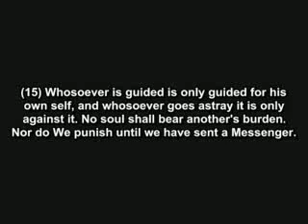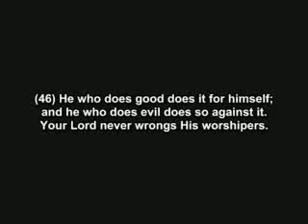all what you do is for your own good and not for Allah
sunnata Allaha Allah Allahumma Elohim Eloha Ellah Sunna Sunni suna suni torah inyil quran qur-an koran muslim muslimiyn muslimeen yielded submission hanif islam vs doctrine of from the doctrines teaching teachings law laws rule rules sacred noble holy sura surah surat in english talk talks mention mentions to hadith hadiz ahadiz ahadith ahadiths saying sayings words word Muhammad prophet profet prophets profets story stories about say says that witness witnesses shahid shahidiyn shahideen jehova jehovah christianism christian christ christians jew jews jewish jewdaism a one between debate discussion john mark luke petter paul mathew matthew james judas esteban cruzade against false hope hopes beast revelation apocalipsis end of time times catholic catholics church churches protestant protestants orthodox pentecostal pentecostals methodist methodists babtist babtists god theos theus zeos zeus christ jesuschrist jesus lord trinity origin origen first between men man women right rights there are is have has for democracy true understand teacher wise master masters all jihad mujahidiyn mujahideen mujahid islamic save alcohol goal father disbeliever disbelievers should commanded marriage cousins forbidden forbiden drink dialect dialects need nationality nationalism patriotism nation national pride obey mesenger messenger obedience revelation salluun salli salla Allahu alaihi alaihim none noone no one nobody law english intercession intercede judgment day your you save be salvation get out of hell